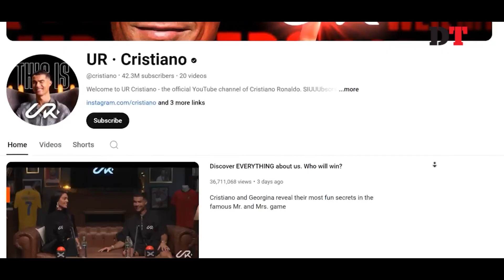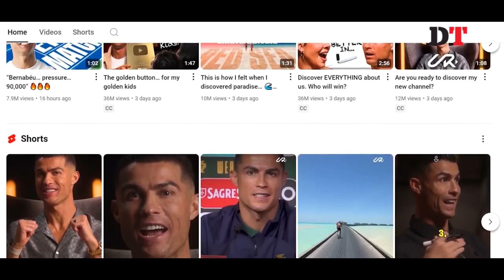ইউটিউব চ্যানেল খুলেই গড়লেন বিশ্ব রেকর্ড | Dhaka Tribune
ইউটিউব চ্যানেল খুলেই গড়লেন বিশ্ব রেকর্ড